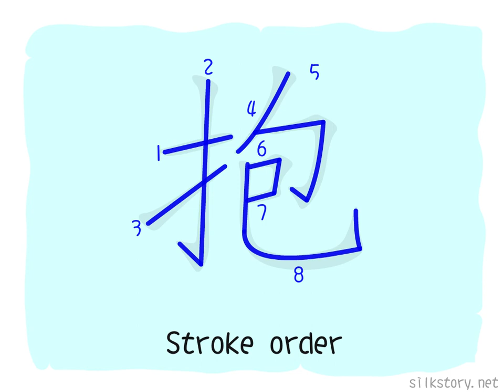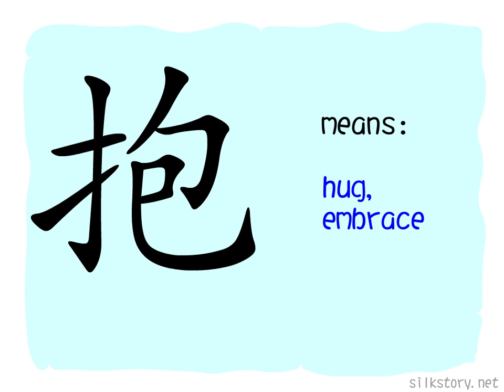The Story of Chinese Character : 抱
抱 is composed of the BuShou of 手 (hand) and 包 (bag, wrap). 包 is the picture of a fetus being wrapped inside the fetal membrane, 抱 is the act of squeezing tightly in someone’s arms.